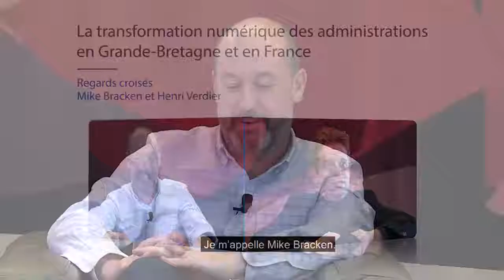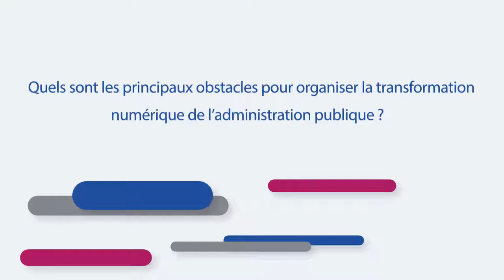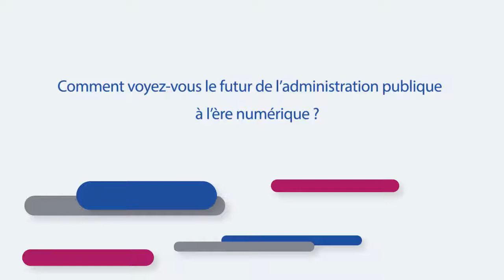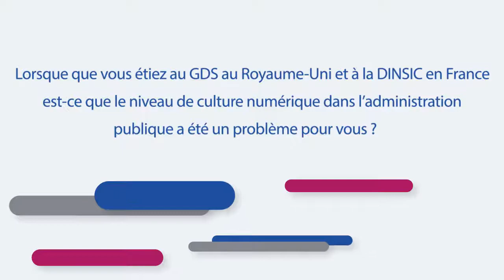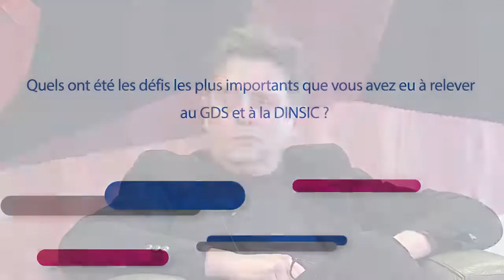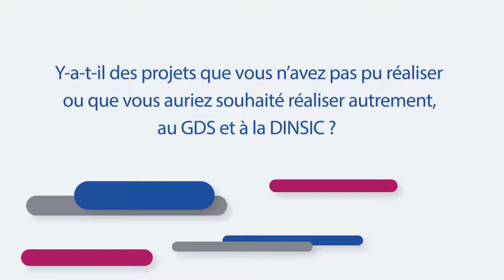Comment moderniser l'État par le numérique ? Entretien croisé de Mike Bracken et Henri Verdier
Dans cet entretien croisé, Mike Bracken, fondateur du Government Digital Service, et Henri Verdier, ambassadeur pour le numérique et ancien directeur de la DINSIC abordent les différences entre le secteur public et le secteur privé en matière de transformation numérique, les obstacles à sa mise en œuvre au sein de l’État et le futur qu’ils envisagent pour l’administration publique à l’ère numérique. Ils reviennent également sur les défis qu’ils ont dû relever et les actions qu’ils n’ont pu mener à bien au GDS et à la DINSIC.